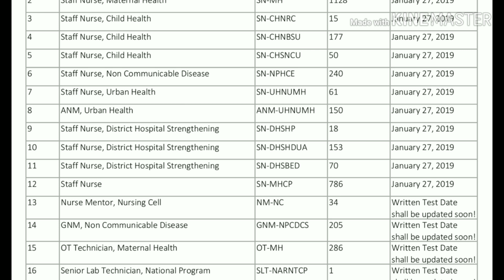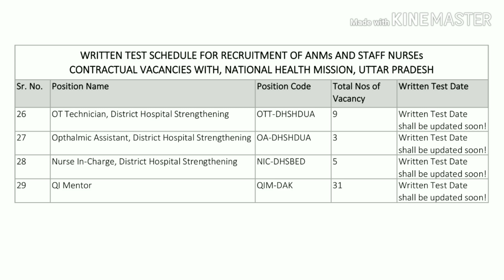UP NRHM ANM and staff nurse written exam schedule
Exam date on 27 Jan